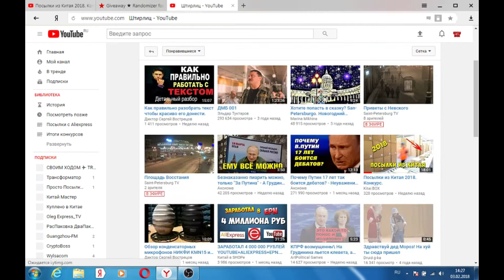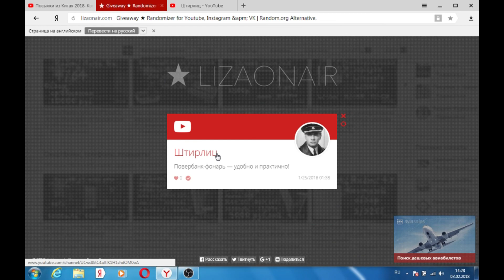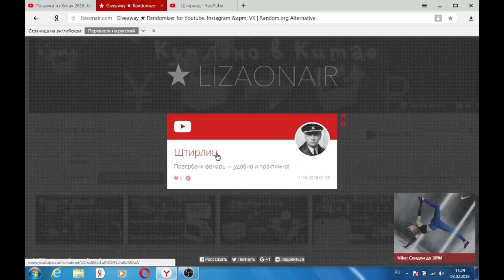Итоги конкурса 03.02.2018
✔ Поздравляю победителя конкурса! Пишите адрес вашей страницы VK в комментарии под видео и пишите сообщение в мою группу в
Получить приз можно в течении недели.